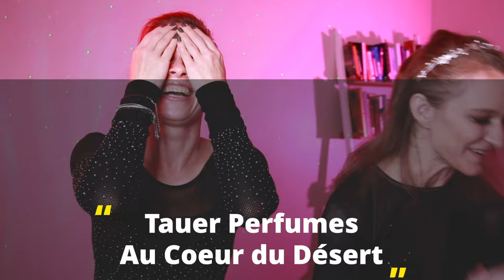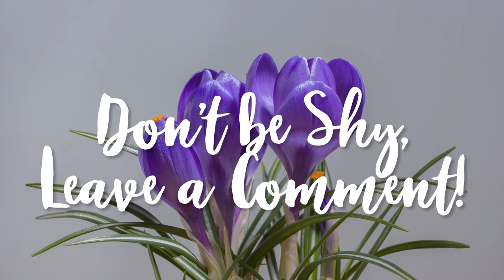BlindTest with Dani: The ULTIMATE CHALLENGE: Can you guess your own perfume?!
can you guess your own perfume? That's the question! The ultimate challenge for our noses!
Watch Dani @dani.merriott and me on a hilarious journey of Dani exploring niche fragrances for the 1st time and me tryin to recognize my own olfactory goodies!
Blind tests are gift from heaven for us to develop deeper understanding, unique taste, and purchasing confidence, when it comes to fragrances.

Perfumes and links:
1. Histoire de Parfums 1725 Casanova
2. Salvador Dali Dalilight
3. Rance 1795 Hortense
4. Juliette has a Gun Mad Madame
5. Tauer Perfumes Au Coeur du Désert
6. Histoires de Parfums L'Olympia Music Hall
7. Serge Lutens Feminite du bois
8. L'Artisan Parfumeur L’Ete en Douce

Get in touch:
✍ See scent of the day and fragrance photo art on my IG:
✍ Channel's Address:
      Maria Meliora

Shop MyFragranceCollection (decants, full bottles, makeup, nail polish, accessories)
🛍️ Official Hub - All my perfumes you can sample here